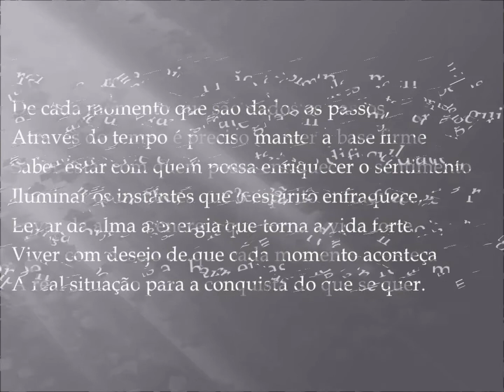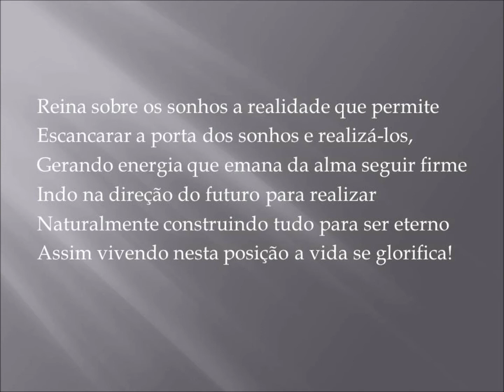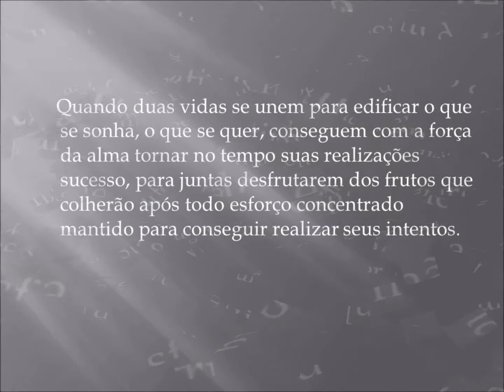A FORÇA DO QUERER